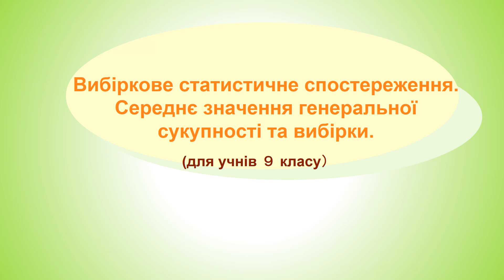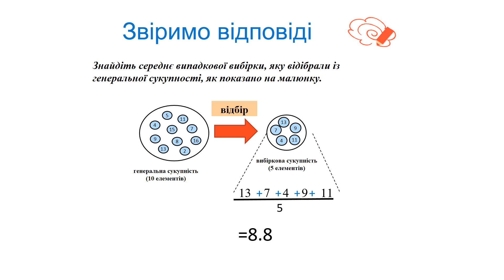中3＿標本調査＿標本平均と母集団の平均（ウクライナ語版）